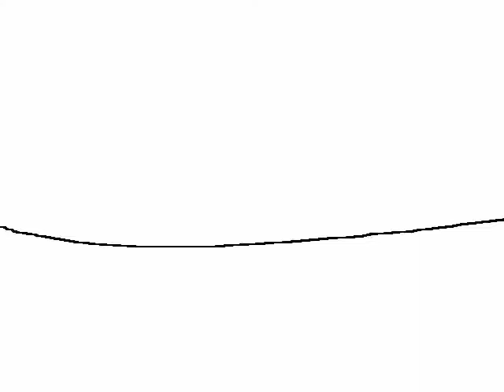RUDOLPH THE RUSSIAN REINDEER 2: SANTA’S REVENGE! - Animated Short Movie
NOTE: This Isn’t The Actual Movie, This Is An April Fools Prank, The Official RTRR2 Will Release About The Middle Of 2021.